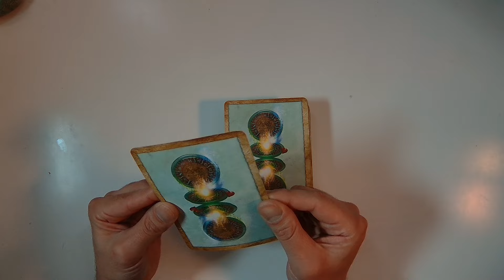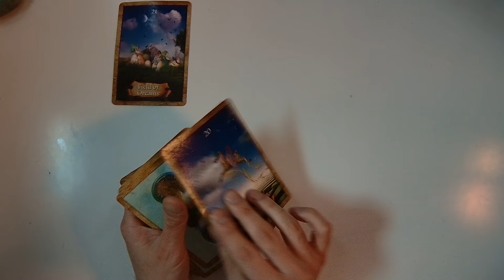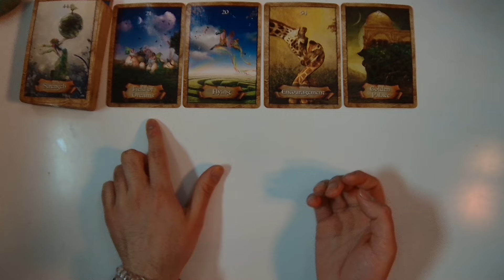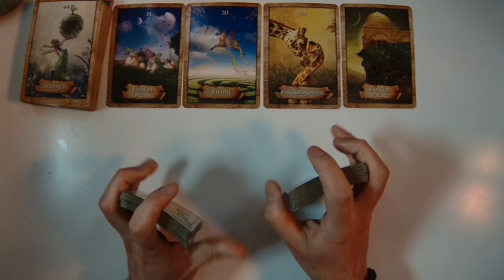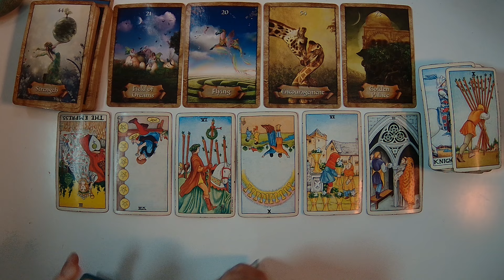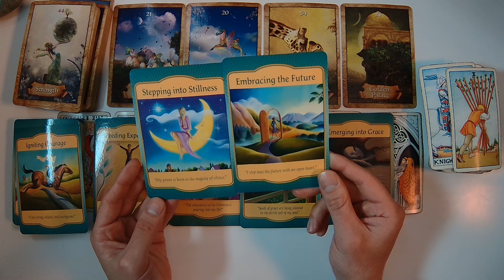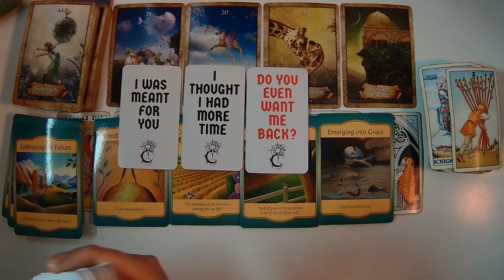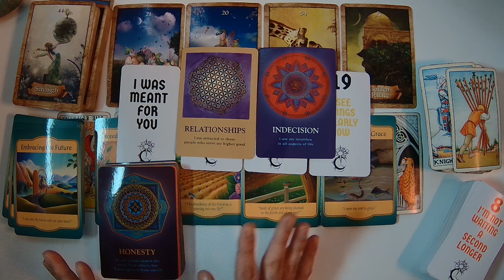Aries🥰 THIS PERSON IS REALLY INTO YOU 🥰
🔮 Announcement 🔮
1. Same Day Readings Open Now
2. 1 on 1 Private Readings Open

⌛Timestamps⌛

🤔 Best Questions to Ask in an Akashic Reading 🤔
1. What is my purpose?
2. What do I need to know most?
3.  What can I do/Start to make money?

Tarot Decks:
Honest Love Channeled Message Oracle Deck

🔮My Services🔮
1 to 1 Live Private Reading
Entity Clearing